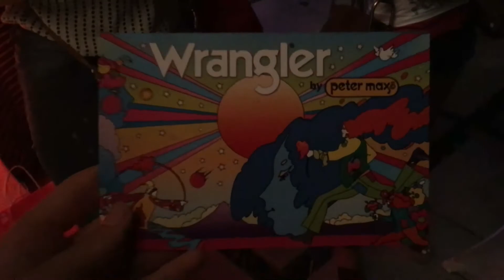GET READY WITH ME // Wrangler Event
…if you like GRWM videos!
…which make up look was your favorite!
…which outfit was your favorite?!
…if you’re going to check out @flairthelabel!!

THANKS TO...
Madi for doing our make up!! We love you!

Flair The Label for the amazing outfits!!